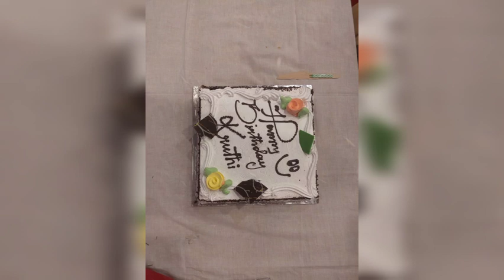Happy Birthday to me 🎉🥳|| birthday video||with family ❤️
Shiva Parvathi Kalyana mantapa